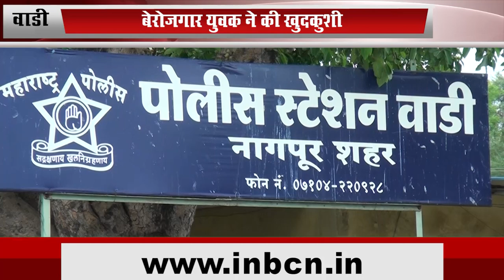वाडी के अंबेडकर नगर में बेरोजगार युवक ने की खुदकुशी... INBCN NEWS